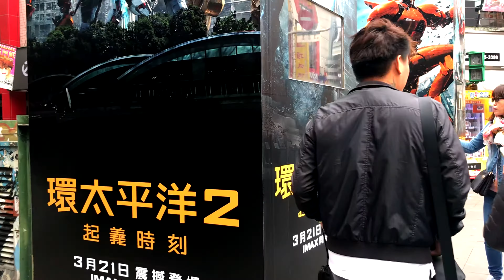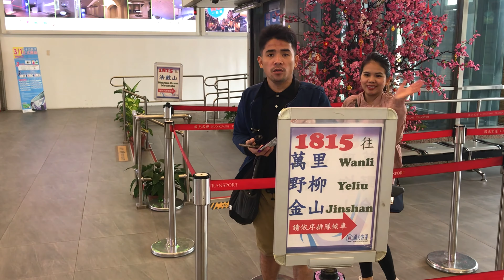Yehliu Geopark Taiwan - Day 3 - TravelVlog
Taiwan Travel Day 3 :) Yehliu Geopark Taiwan, visit kayo dito kasi sobrang ganda ng ROCK FORMATIONS.. 2 hours Bus Ride from Taipei..